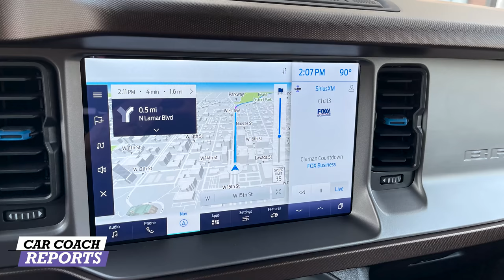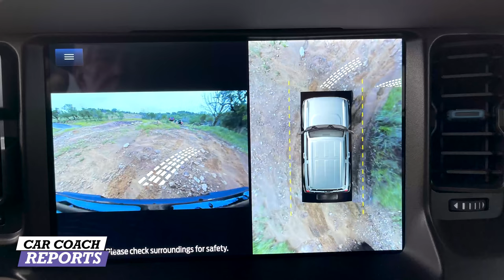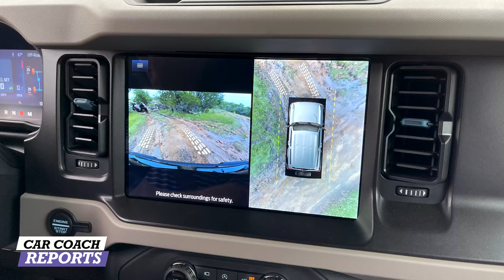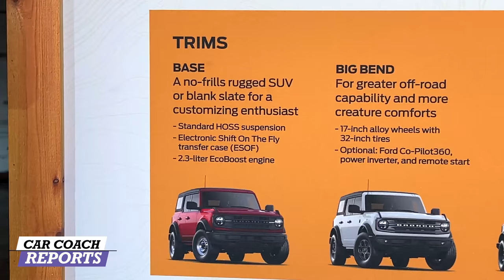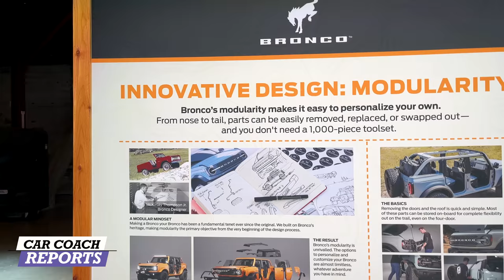2021 Ford Bronco is BACK! | First DRIVE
The 2021 Ford Bronco is BACK! We test-drive the 2-door and 4-door and all 7 trim levels. Is it worth the wait? YES!  Paul Brian and Lauren Fix drive all trims levels on the street and off-roading. This is LEGOs for adults,  just pick what you want. Even the Sasquatch package with 17" wheel and 35" tires,  beadlock-capable wheels, front- and rear locking differentials, 4.7 final drive ratio with electronic-locking front and rear axle. And a manual transmission is available. Standard on all Bronco's is the 4x4 GOAT mode (Goes Over Any Type of Terrain) with 7 settings.

In 1965, the Bronco was born. It is a capable, durable, authentic, and innovative design that makes its “Built wild" theme is appropriate. Included in the purchase is the Bronco Off-Rodeo to learn how to off-road your Bronco. There are 4 off-road schools, Auston, TX; Las Vegas, NV; Moab and a place to be determined in the northeast. Jeep should be concerned.

If you have additional questions, put them in the comments below and we'll be happy to answer.

0:00 2021 Ford Bronco is BACK! - First DRIVE
2:35 Lauren Fix drives the Bronco
6:01 Bronco base trim level
8:17 Paul Brian drives the Bronco
11:58 Bronco Sport vs Big Bronco
15:26 Texas experience and accessories

fordbronco 2021 ford bronco sport bronco nation